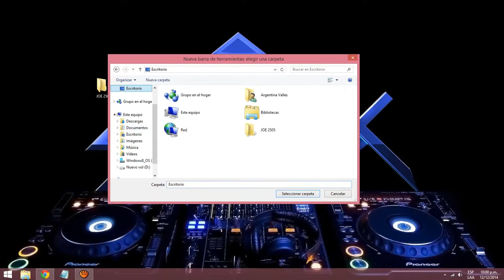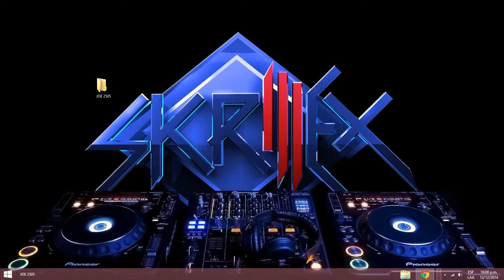Como poner tu nombre en la barra de tarea-official (loquendo)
hola subire otro video sobre el aniversario de mi compañera k tiene 10 años y mi amigo riki espero k lo disfruten